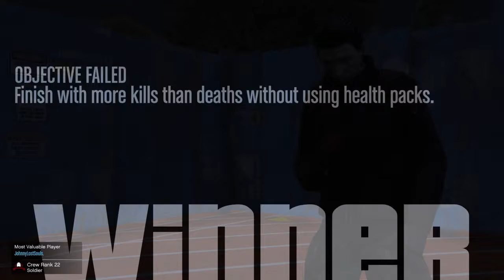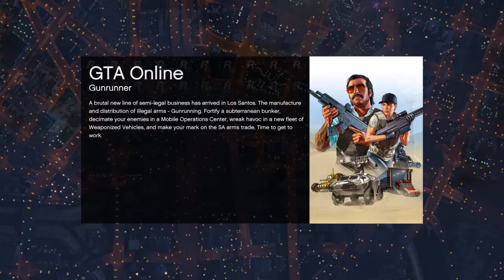Run & Gun Battles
Scary and fun.